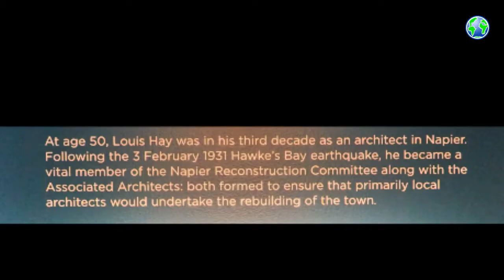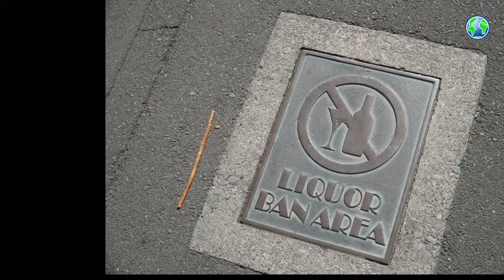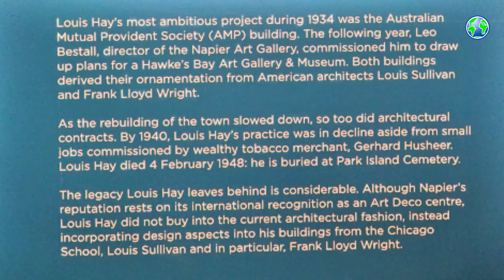Napier - New Zealand's North Island, Art Deco Capital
Napier New Zealand's North Islands Art Deco Capital - Walk the town or take a Vintage Car Art Deco Tour